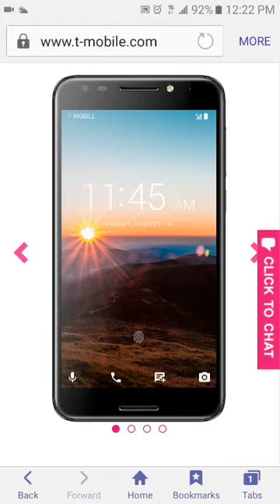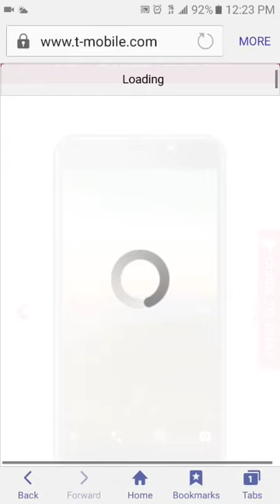Giving away 3 Tmobile Revvls after 500 subs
Everything tech channel